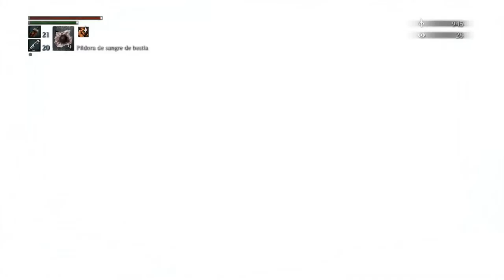Bloodborne Let's Play Español Ep11: Rom, La Araña Vacua